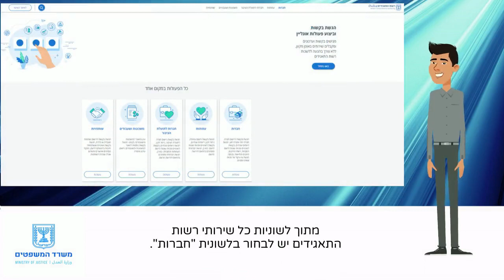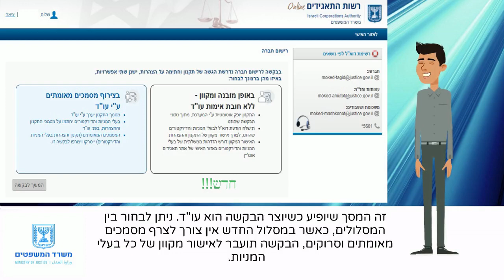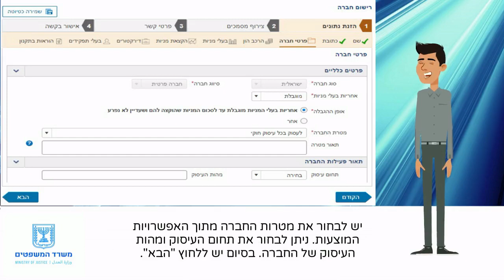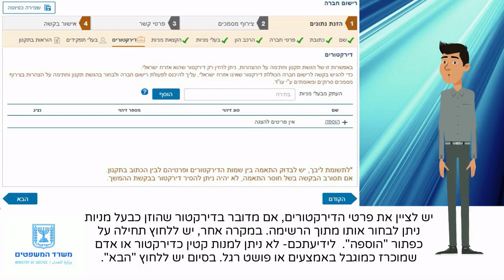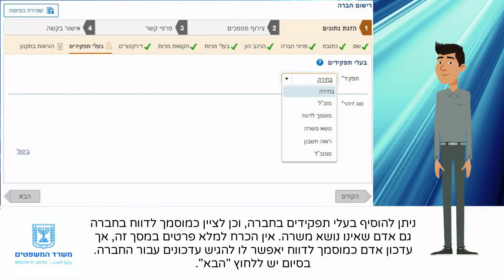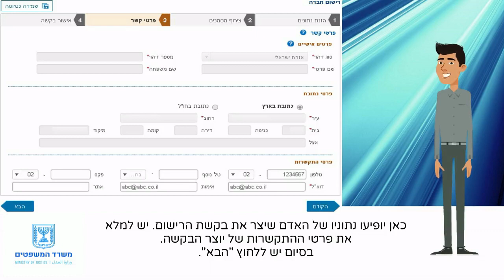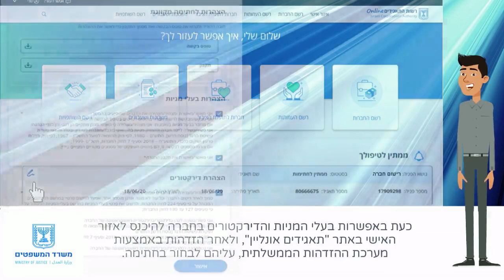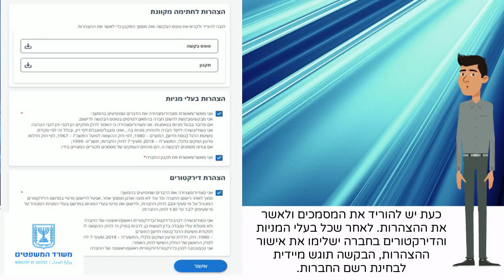מדריך לרישום חברה באופן מקוון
השתמשו בסימולטור השמות של רשם החברות כדי לבחור שם לחברה!